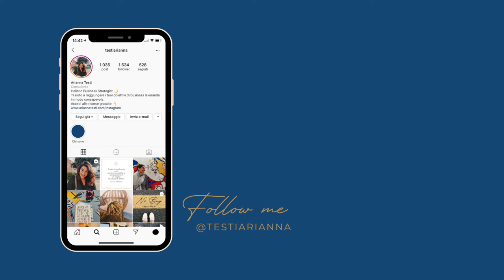I retroscena del servizio clienti 🤯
Come ci si prepara a un lancio? Cosa ci si deve aspettare? Oggi vi porto con me dietro le quinte di un giorno di lancio e vi racconto i miei segreti per la gestione del servizio assistenza.

Vuoi altri consigli su come gestire al meglio il tuo servizio clienti? Leggi questo articolo

Chi sono?

Quando mi affianco a un business per aiutarlo a raggiungere i suoi obiettivi io non guardo solo alla sua strategia di comunicazione, all’utilizzo che sta facendo dei social e altre componenti “tecniche” del digital marketing.